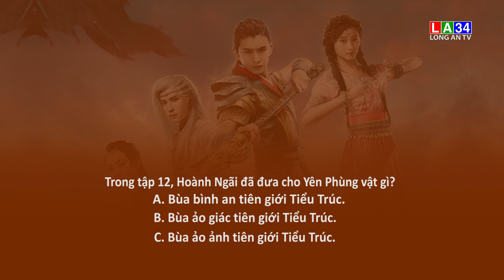ĐÁP ÁN TẬP PHIM MAY MẮN - HIÊN VIÊN KIẾM HÁN CHI VÂN - TỪ 30/03 ĐẾN 05/04/2020 | LONG AN TV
Hãy tiếp tục đón xem câu hỏi trong các tập phim may mắn được chọn ngẫu nhiên của phim Hiên Viên Kiếm Hán Chi Vân. Sau đó, truy cập và bấm like Fanpage Long An TV – Đài PT&TH Long An tại địa chỉ Chia sẻ công khai video câu hỏi của tập phim vừa phát sóng. Kèm bài đăng là câu trả lời của bạn, với cú pháp
VCLATẬPPHIM ĐÁPÁN
Khán giả trúng giải sẽ nhận được một phần quà trị giá 200.000đ, khi:
-Trả lời đúng đáp án của tập phim may mắn.
-Bài share nhận được lượt thể hiện cảm xúc nhiều nhất từ bạn bè của bạn.
-Like Fanpage Long An TV – Đài PT&TH Long An.
-Chia sẻ công khai video câu hỏi của tập phim vừa phát sóng.